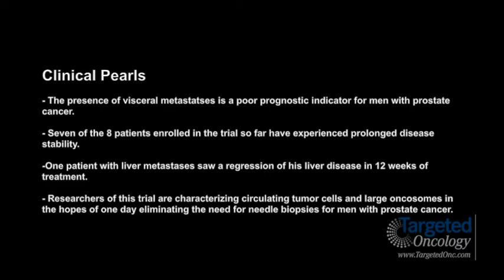Dr. Posadas Gives an Analysis of a Phase II Study of Cabozantinib in mCRPC